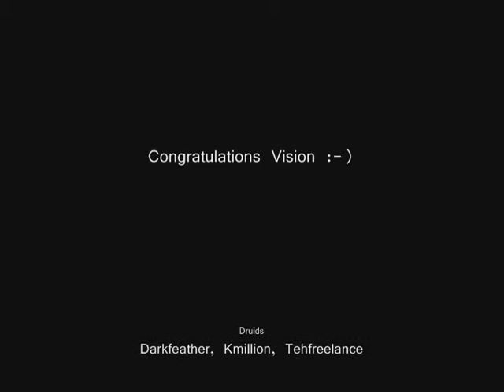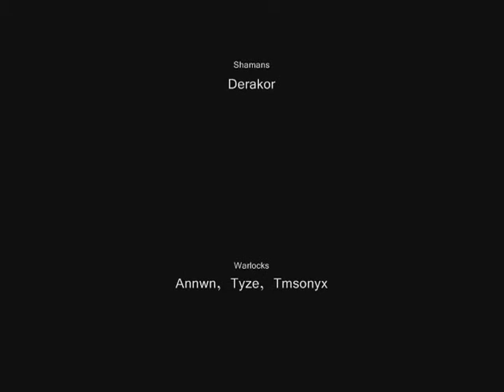Vision Leotheras Kill